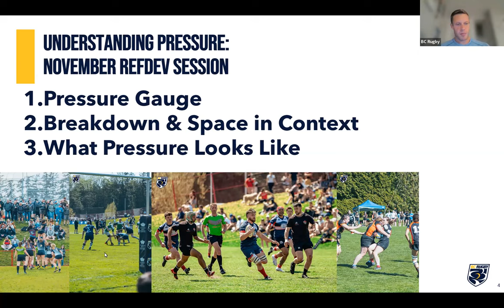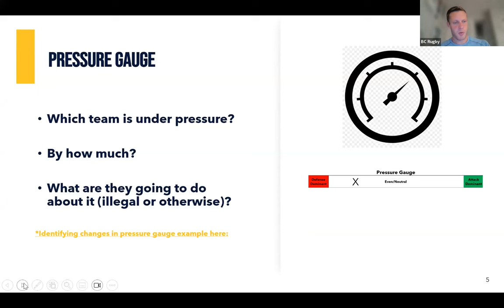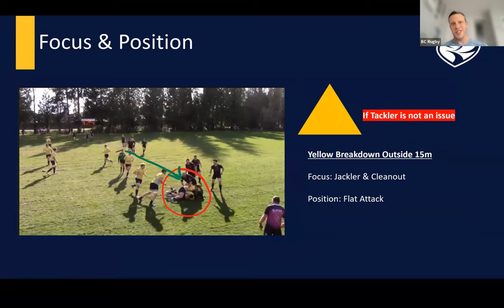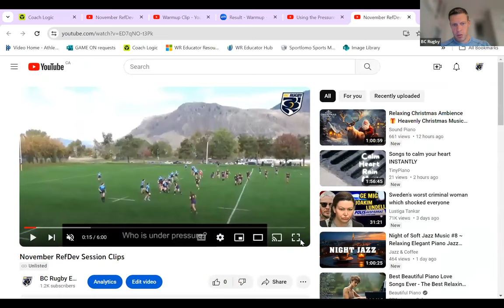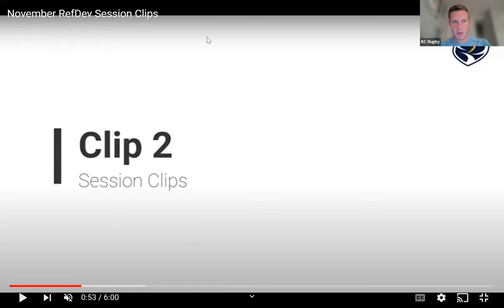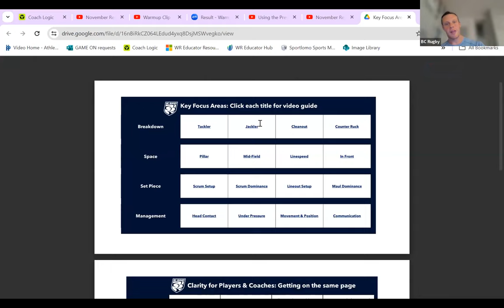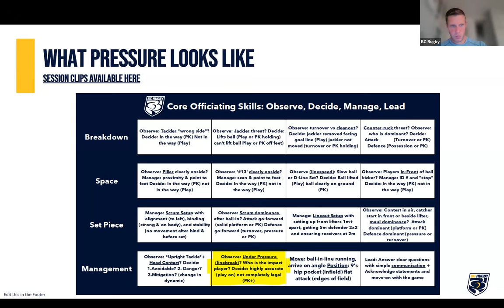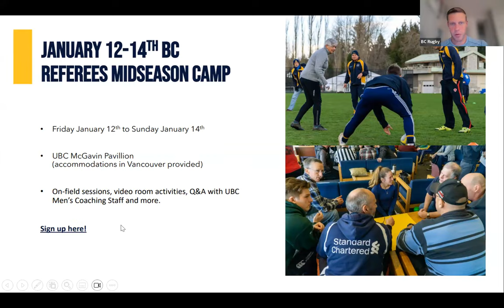November RefDev Session: Understanding Pressure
BC Rugby Officiating Development Session. Pressure (see Key Focus Areas)